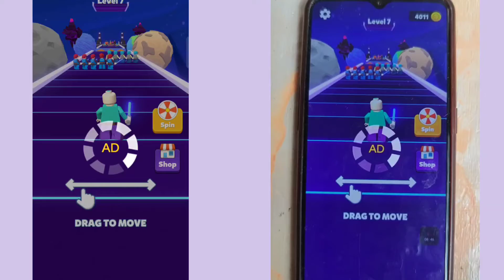Saber Merge 3D Galaxy Battle ،Level 1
Android , Walkthrough